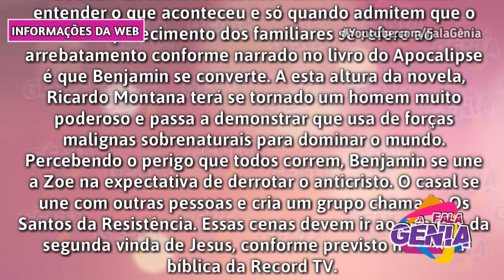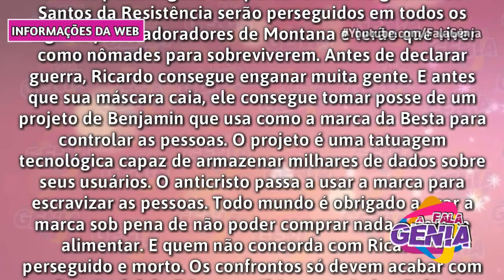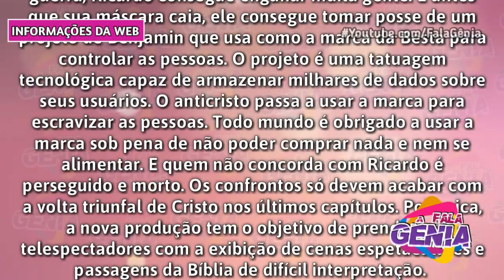SAIBA COMO BENJAMIN SE UNE A ZOE PARA ENFRENTAR O ANTICRISTO | por Eugênia Silva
De acordo com informações divulgadas na mídia, Benjamin se casa com Zoe, mas mantém uma grande diferença de crença com a esposa. O rapaz, considerado um gênio da alta tecnologia na trama bíblica, não acredita em Deus, enquanto a moça vem de uma família extremamente religiosa. No decorrer do folhetim, as coisas vão mudar. Tudo começa quando os parentes de Zoe são arrebatados. Todos ficam aflitos tentando entender o que aconteceu e só quando admitem que o desaparecimento dos familiares se refere ao arrebatamento conforme narrado no livro do apocalipse é que Benjamin se converte.

Me conta abaixo nos comentários oque você achou ta certo!

-Moisés